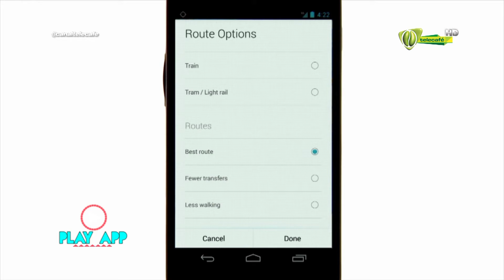PlayApp Capítulo 42 Google Maps mapas sin conexión a internet